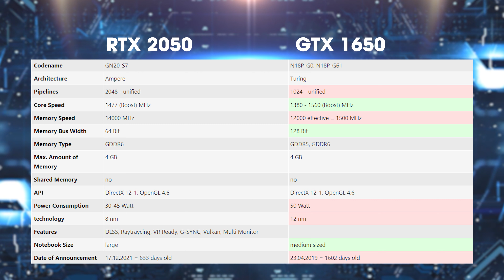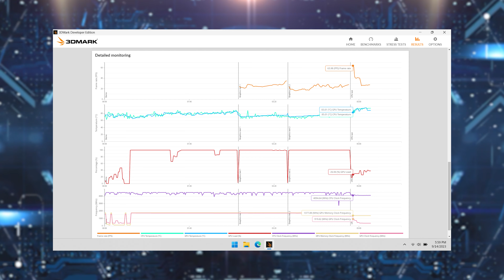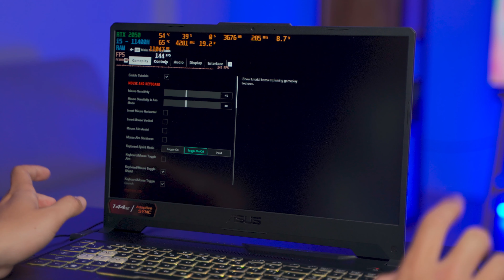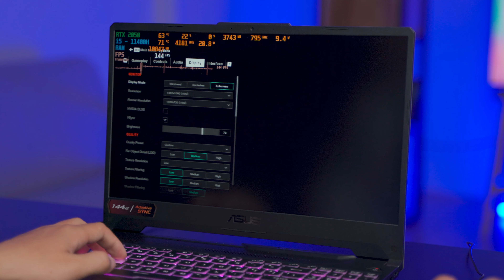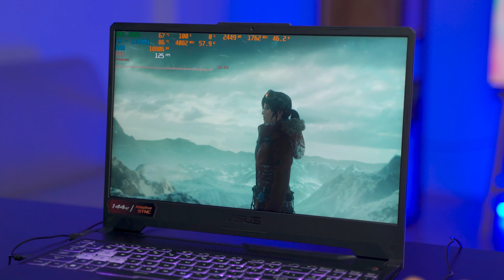RTX 2050 đáng được công nhận nhiều hơn - TUF F15 RTX 2050